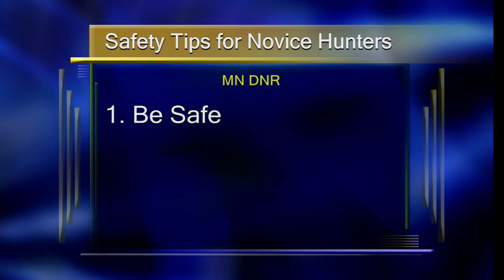Hunter Safety - Lakeland News at Ten - November 07, 2014